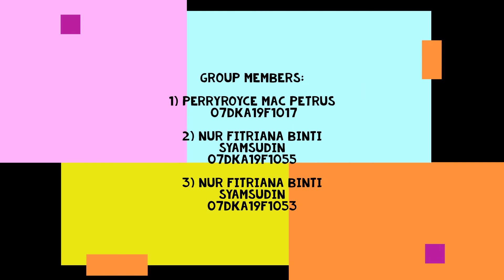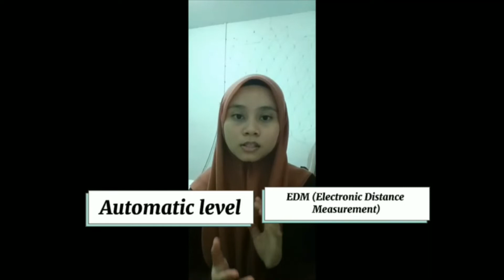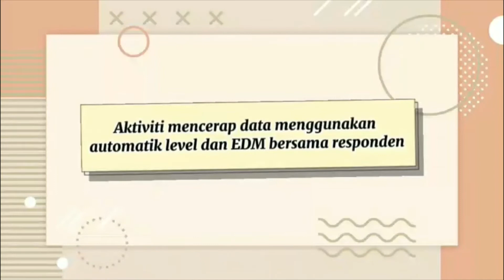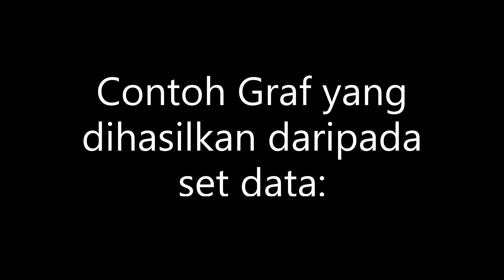AP15 : KAJIAN PEMERHATIAN MENCERAP DATA MENGGUNAKAN AUTOMATIK LEVEL & EDM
1) Mengumpulkan cerapan data ketinggian dengan jarak yang telah ditentukan menggunakan dua alat yang berbeza iaitu automatik level dan EDM (Electronic Distance Measurement).

2) Menghasilkan graf yang merangkumi perbandingan antara automatic level dan EDM menggunakan data yang dicerap untuk setiap set data.

3) Membuat analisa berdasarkan graf yang diperolehi untuk menghasilkan suatu kesimpulan yang kukuh mengenai perbandingan automatik level dan EDM.